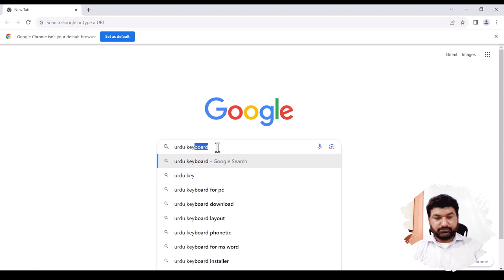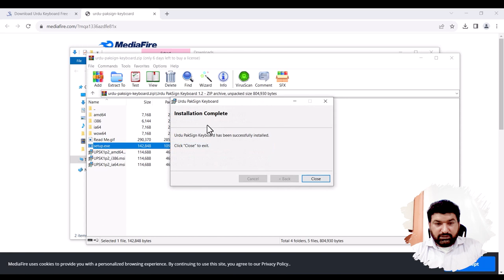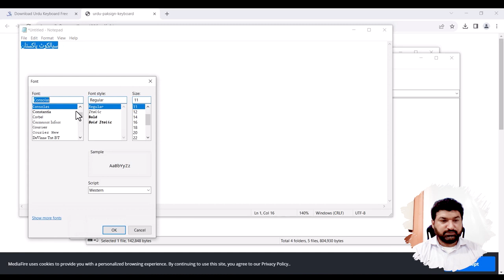How to install Urdu keyboard and write urdu in Windows 10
In this tutorial Sir Shahzad Butt explained how to install Urdu Phonetic Keyboard in Windows 10 and use it in any software you want and write Urdu.